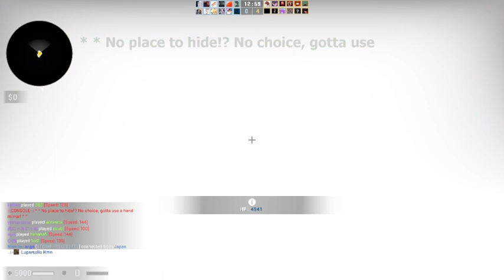#32430 magiqych vlog shorts